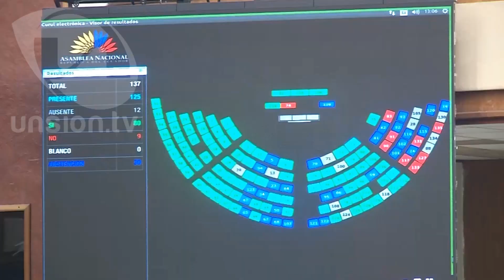Juicio político contra Lasso evidencia diferencias y rupturas en las bancadas legislativas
El juicio político contra el presidente Guillermo Lasso evidencia diferencias y rupturas en organizaciones políticas como el Partido Social Cristiano y Pachakutik. NoticiasNacionales Quito UnsionTv Cortesía UCSG (Canal - aliado)